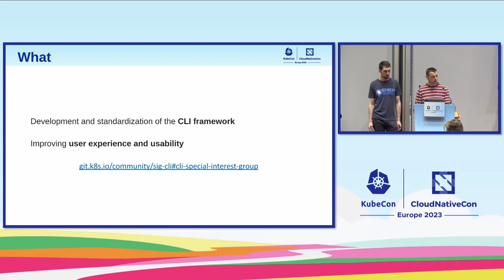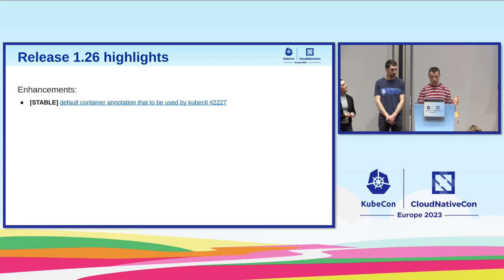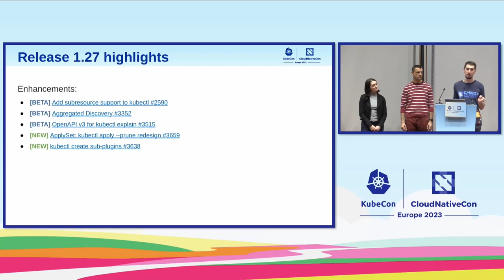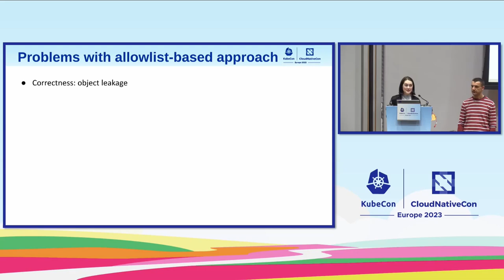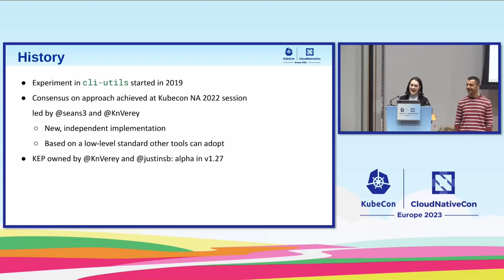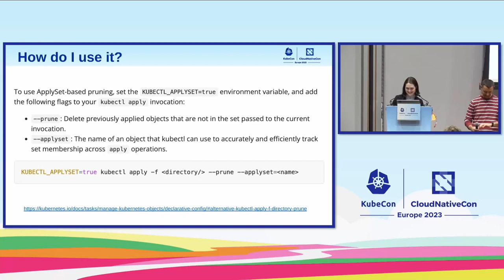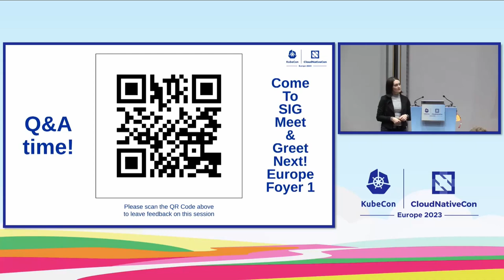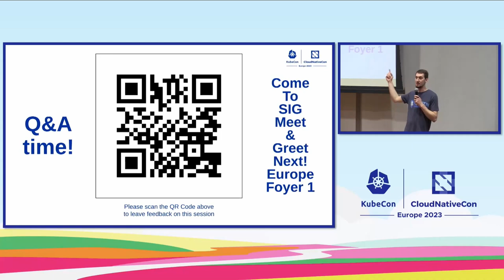Kubernetes SIG CLI: Intro and Updates - Eddie Zaneski, Chainguard; Katrina Verey, Maciej Szulik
Kubernetes SIG CLI: Intro and Updates - Eddie Zaneski, Chainguard; Katrina Verey, Shopify; Maciej Szulik, Red Hat

Speakers: Maciej Szulik, Katrina Verey, Eddie Zaneski
SIG CLI is the special interest group for the command line tooling of the Kubernetes project. The SIG maintains kubectl, kustomize, and related libraries. In this session the SIG CLI leads will provide an introduction to the SIG and an overview of how to contribute. They will share the work done over the past year and present KEP3659, an exciting new specification and strategy for maturing kubectl apply's pruning functionality, which has been in alpha for more than twenty releases.